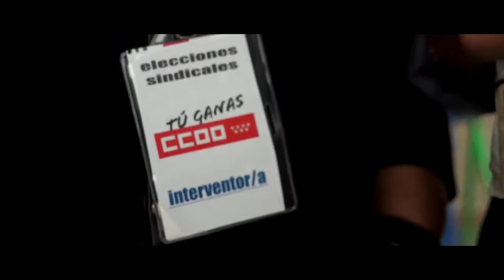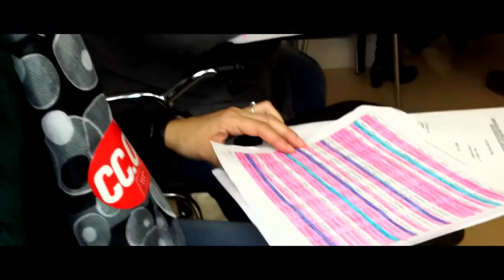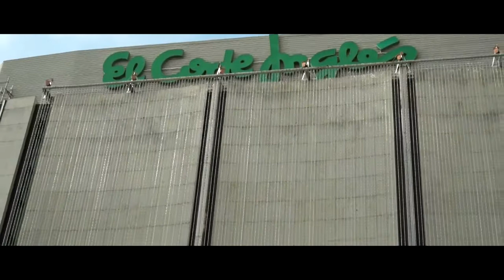Elecciones sindicales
Para ser representante de los y las trabajadoras hace falta cumplir una serie de requisitos legales, pero lo fundamental es la convicción y, sobre todo, el compromiso.